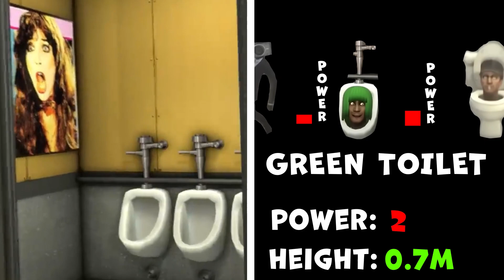Skibidi Toilet 1-39 ALL Seasons | Skibidi Toilet Characters Power Comparison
Skibidi Toilet 1-39 All season, All Episodes Size Comparison, Power comparison

Credit:    @DaFuqBoom  ​